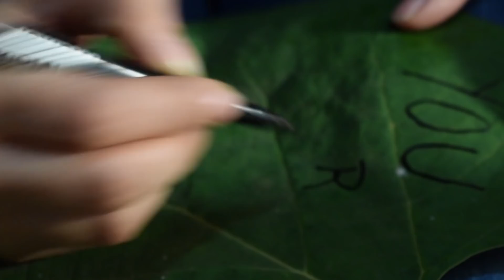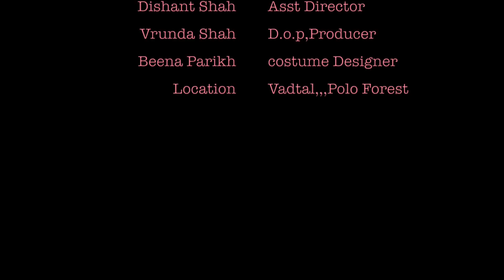Best Pre wedding:: “TUM SE HI” !! Drashti and Umang